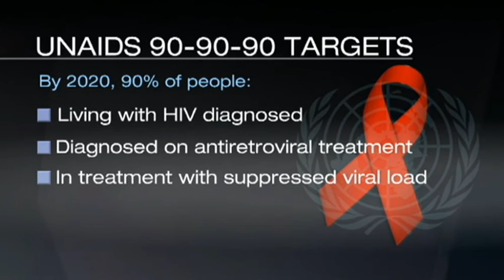A/Profs. Roy Chan & Leo Yee Sin interviewed on World AIDS Day 2016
This interview was broadcast over Channel News Asia during their First Look Asia series, episode 337 on World AIDS Day, 1 December 2016:
Links: